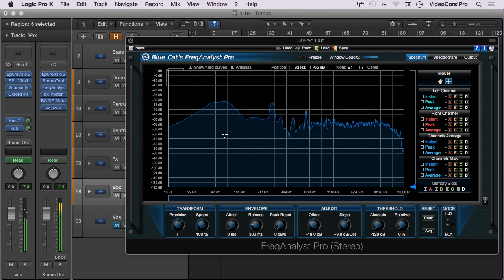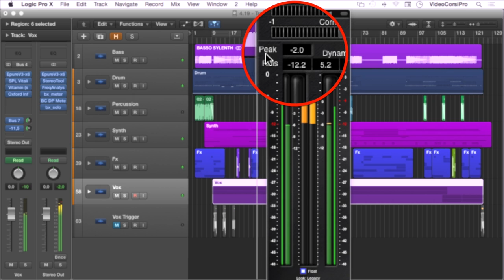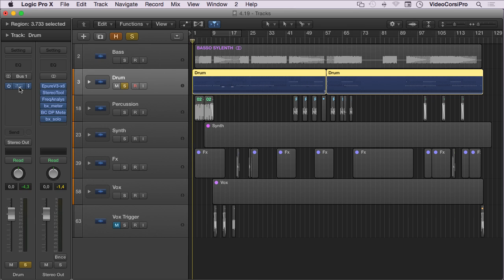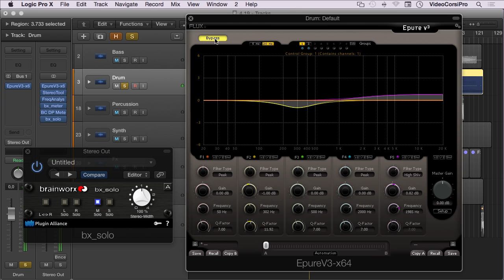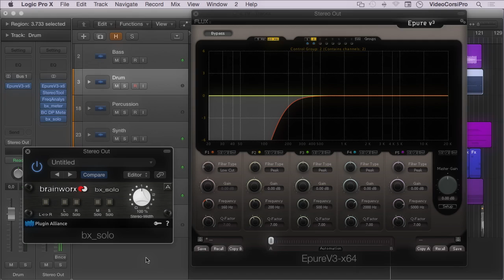Tutorial Mixing EDM - Considerazioni sul Mastering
Filmato tratto dal Videocorso "Mixing - EDM Electronic Dance Music" realizzato da VideoCorsiPro.
Capitolo 4.20 - "Considerazioni sul Mastering"

Durata del corso: 10 ore (55 filmati HD)
Lingua: Italiano
Insegnante: Matteo Orlandi